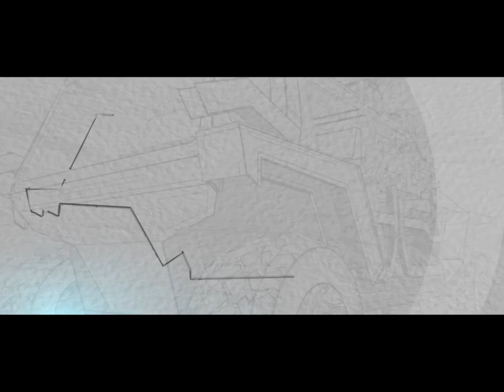Projekt Cars Whiteroom Mix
Thanks for wachting! More videos are coming up.